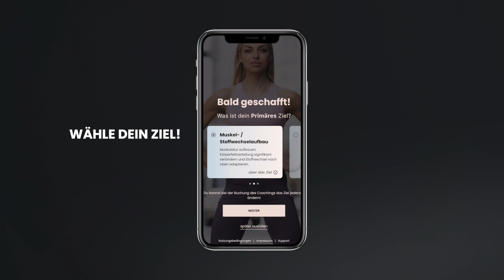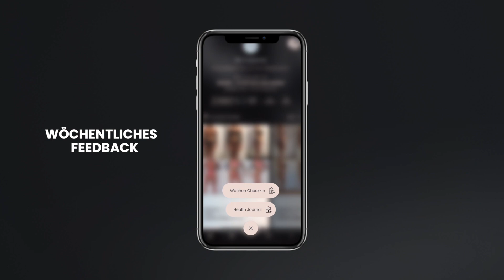Die Besten Übungen für eine schmale Taille & flachen Bauch / Gym Workout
Du möchtest eine schmale Taille? Ich zeige dir, welche Übungen (+ Technik) dazu am besten geeignet sind. Was dich definitiv nicht ans Ziel bringt, ist einfach wenig zu essen und ohne Gewichte zu trainieren. Auch ein alleiniges Bauchtraining oder das Trainieren der seitlichen Bauchmuskulatur bringt dich nicht ans Ziel. Wie du einen flachen Bauch und eine schmale Taille erzeugst, zeige ich dir in diesem Video.

Hat dir das Video gefallen? Dann freue ich mich über ein Like!

♡ ONLINE KURS WARTELISTE LOSE. (Fettreduktion & Gewicht halten)

Ist es dein Ziel?
👉🏼 Definiert auszusehen?
👉🏼 Gesund abzunehmen?
👉🏼 Deine Wunschform für immer ohne Verzicht halten zu können?

Als Kursteilnehmer erhältst du die ersten drei Monate der App kostenlos! :)

♡ ONLINE KURS WARTELISTE - BUILD. (Muskelaufbau)

👉🏼 Muskulatur aufzubauen?
👉🏼 Deine Periode wiederzuerlangen?
👉🏼 Deinen Stoffwechsel aufzubauen? (Reverse Diet)

♡ REGENERATION & SCHMERZFREIHEIT (Nutze diesen Code: MARIESTEFFEN)

♡ PRODUKTION ► gefilmt von Mike Cerbus & bearbeitet von mir :)